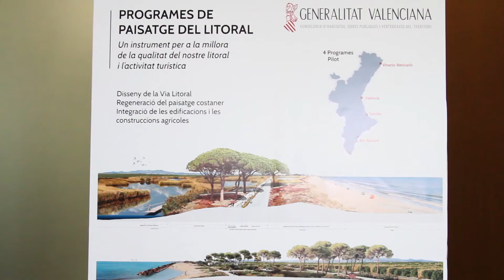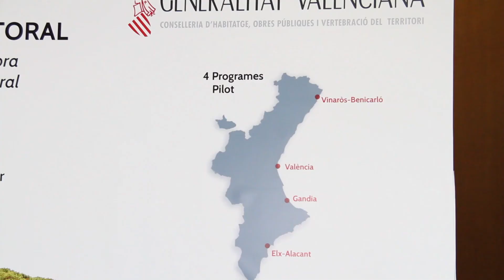Salvador presenta les 4 zones pilot que impulsarà la Generalitat per a la regeneració del litoral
La consellera d'Habitatge, Obres Públiques i Vertebració del Territori, María José Salvador, ha presentat els programes de paisatge vinculats al Pla d'Acció del Litoral, Pativel i les quatre zones pilot on es començarà a treballar amb l'objectiu de "regenerar estos espais i posar-los en valor". La Generalitat inicia així un procés real de qualificació dels espais del litoral que "permetrà regenerar els elements més valuosos, tant ambientals com paisatgístics o culturals en una aposta clara per la sostenibilitat de l'espai litoral", ha indicat.

La consellera de Vivienda, Obras Públicas y Vertebración del Territorio, María José Salvador, ha presentado los programas de paisaje vinculados al Plan de Acción del Litoral, Pativel y las cuatro zonas piloto donde se empezará a trabajar con el objetivo de "regenerar estos espacios y ponerlos en valor". La Generalitat inicia así un proceso real de cualificación de los espacios del litoral que "permitirá regenerar los elementos más valiosos, tanto ambientales como paisajísticos o culturales en una apuesta clara por la sostenibilidad del espacio litoral", ha indicado.